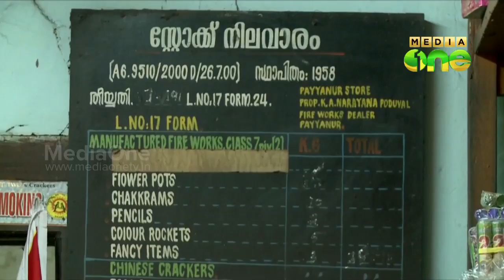Kunjirama poduval celebrate with crackers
വിഷു ആഘോഷങ്ങളുടെ പൊലിമ കൂട്ടുന്ന പടക്ക വില്‍പ്പന രംഗത്ത് 60 വര്‍ഷത്തെ പാരമ്പര്യമുണ്ട് കണ്ണൂര്‍ പയ്യന്നൂരിലെ കുഞ്ഞിരാമപ്പൊതുവാളിന്. വിപണിയിലെ പുതിയ ട്രെന്‍ഡുകളോട് മ‍ത്സരിച്ചു നില്‍ക്കാനായതാണ് കുഞ്ഞിരാമപ്പൊതുവാളിന്റെ വിജയം.